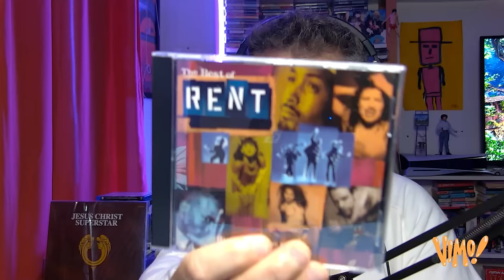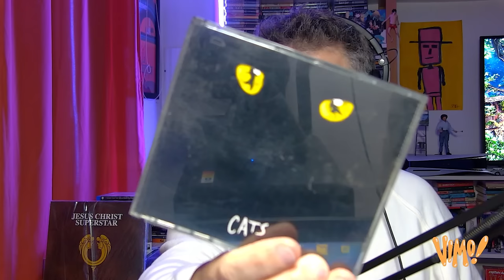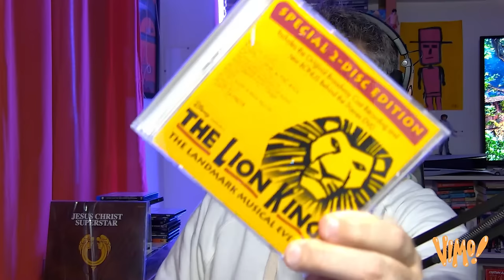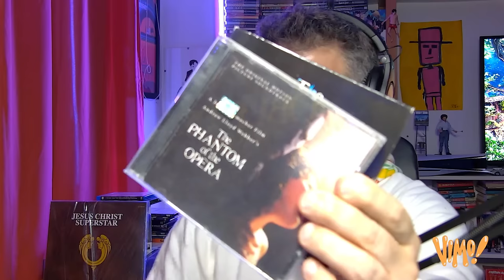MOVI! 8 MODO REGISSEUR...ARTE PLASTICO (UN SUEÑO) MENSAJES OCULTOS, THE CROW, X MEN 97, MIS CDS